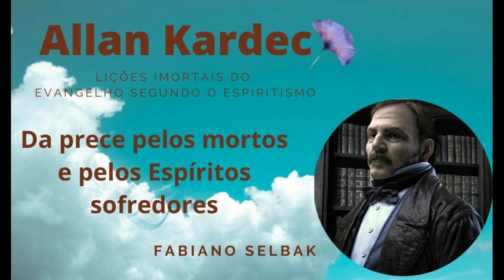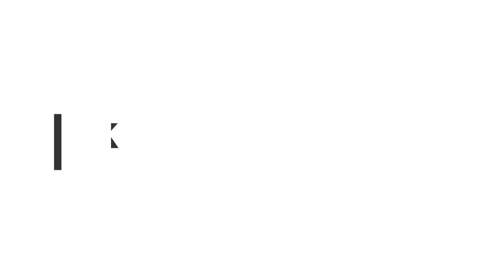PRECE PELOS MORTOS E ESPÍRITOS SOFREDORES. ALLAN KARDEC